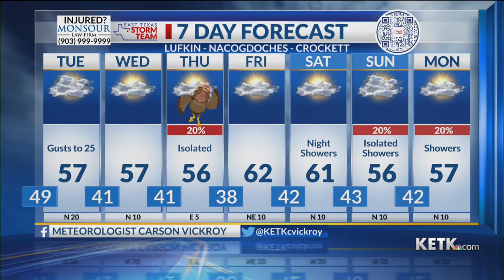Monday Night Forecast: 11/20/23